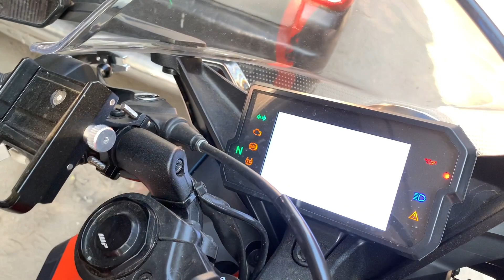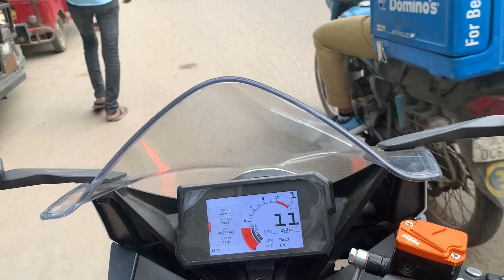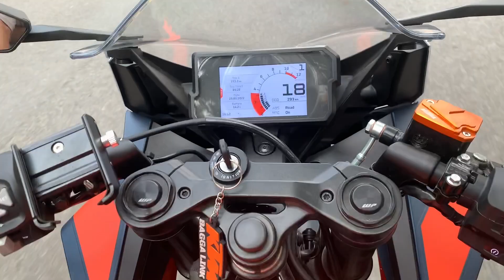Don’t Buy New Ktm rc390 ☹️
Hey guy’s
I hope you enjoy this vlog😃 and please comment down which ktm rc390 you like? Old shape or New shape?
And sorry for not uploading videos from last 1 year because of some personal reasons!

**In this video we’re not using any kind of copyright music**